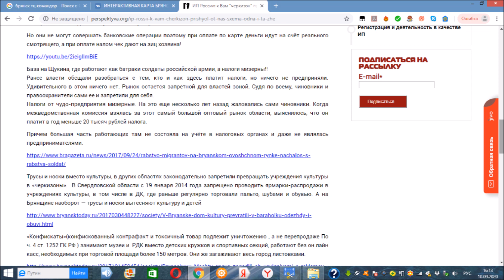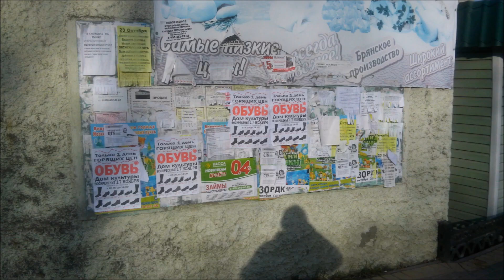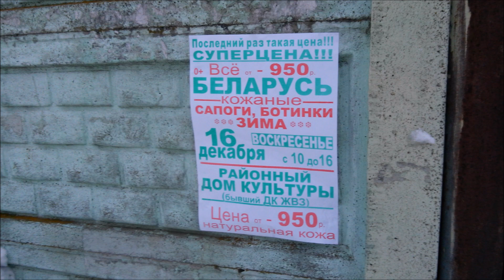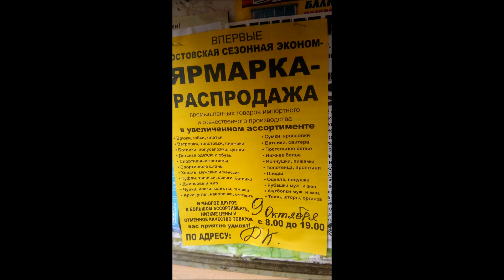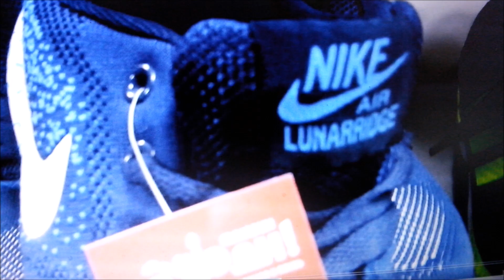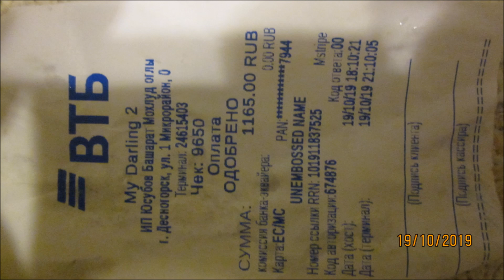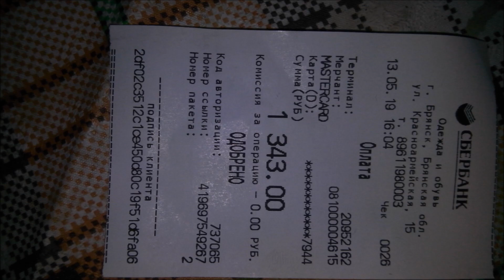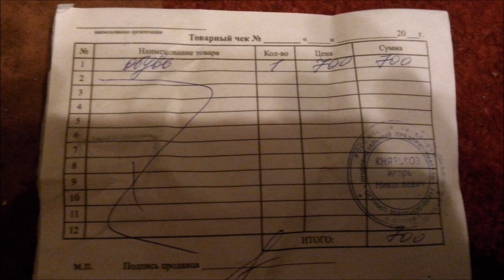Кто превращает Брянщину в Черкизон и за сколько???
На Брянщине закрываются больницы и школы из за отсутствия средств,собирают деньги на операции умирающим и больным детям,урезают зарплаты бюджетникам,сокращают нужные специальности.А сотни миллионов  рублей уходят из области мимо бюджета в Баку и Душанбе!!
Местные ИП продолжают разорятся высокие налоги,проверки,административное давление.Число ИП постоянно уменьшается пополняя многотысячную армию безработных!Жители уезжают в Москву в поисках пропитания ,бросая семьи это ведет к падению демографии.В то же время идёт приток мигрантов с Кавказа и Средней Азии чей теневой бизнес никто "не замечает
Теневой бизнес заполонил Брянщину ни МВД ни Прокуратура ни ФНС ни РПН "не замечают"
                       десятки огромных шалманов одежды и обуви в розницу по оптовым ценам в Брянске,Клинцах,Жуковке,Дятьково,Сельцо,Дубровке ,Клетне ,Севске ,Локте и других райцентрах области работающих без онлайн касс хотя имеют площадь от 200 до 3000 метров и не могут быть на патенте или ЕНВД. Часть товара имеет признаки контрофактности
ADIDAS NIKE PUMA REEBOK COLUMBIA FILA NORTH FACE SUPREME VANS GUCCI ECCO DOLCHE GABANA ARMANI  CHAMPION FORWARD и тд по ценам 500-700 руб
на детские вещи нет обязательных сертификатов безопасности
По данным СМИ речь идёт о контробанде из Китая через Киргизию минуя пошлину 35 %,
более того заполонив Брянщины контробанда двинулась в Белорусь!
Звонки на телефон доверия ФНС и письма губернатору ничего не меняют редкие проверяющие выписывают штраф 20 000 р ничтожный для сетей имеющих в день оборот от 300 тыс до 1,5 миллионов
Хотя  по закону ч. 3 ст. 14.5 КоАП РФ Для организации и ИП повторное нарушение не выдача он лайн чека — административное приостановление деятельности на срок до 90 суток
Но магазины продолжают работать бес чеков. имея он лайн кассы пробивают по ним 10-15000 р при обороте 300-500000 р остальное бьют по старым кассам снятым с учета или на принтерах.
ФОТО ЧЕКОВ В КОНЦЕ РОЛИКА
Некоторые магазины достигают 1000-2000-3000 м
Выручка магазинов огромна,по данным бывших работников от 9 млн  до 45 млн в месяц,возьмём среднее 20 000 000 *50 *12= 12 мрлд в год черного нала! Налог 6% то есть недобор 720 млн рублей!
Поймать можно на безналичных платежах,есть банковские терминалы через которые проходят платежи по картам можно сравнить число транзакций и количество он лайн чеков за 3 года и завести уголовное дело по крупной неуплате налогов но ФНС и ОБЭП МВД это не делает???. в других областях эти сети закрывают

Продавцы,часть мигранты с кавказа и средней азии работают без оформления по трудовой для уклонения от пенсионных сборов и взносов в ФСС  9800 р с продавца  .Об этом все знают(достаточно позвонить по телефону в объявлению о наборе продавцов на каждой распродаже ,голос с кавказским акцентом объяснит что никаких оформлений,бюлетней и выплат в пенсионный фонд и социального страхования не будет!)
Эти шалманы торговали даже во время карантина,когда все местные ип и даже федеральные сети были закрыты,губернатор им не указ!!

                      Трусы и носки вместо культуры,если в других областях законодательно запретили превращать учереждения культуры в черкизоны В Свердловской области с 19 января 2014 года запрещено проводить ярмарки-распродажи вучреждениях культуры, в том числе в ДК, где раньше регулярно торговали пальто, шубами и обувью
То на Брянщине наоборот трусы и носки вытесняют культуру и детей
хотя они не становятся на учёт по месту торговли и ни копейки денег в бюджет не платят
налогоплательщик, осуществляющий деятельность по розничной торговле  обязан встать на учет в качестве плательщика ЕНВД по каждому месту осуществления им деятельности, облагаемой "вмененным" налогом.

"конфискаты"(конфискованный контрофакт и токсичный товар подлежит уничтожению ,а не перепродаже По ч. 4 ст. 1252 ГК РФ ) занимающие музеи и РДК вместо детских кружков и спортивных секций,работающие без он лайн касс Они же загаживают весь город листовками
Ездит 7-9 бригад на фурах доход каждой 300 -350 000 в месяц
Это теневой доход 8*300 000*12=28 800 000руб в год
По аналогичным схемам бес выдачи он лайн чеков работают мигранты в
анонимных  ШАУРМАХ не имеющих водопровода и канализации,поэтому пресса пишет о массовых отравлениях  и ТАНДЫРАХ которых десятки и на оптовых овощных рынках
,где так же он лайн чеки не бьют а торговцы анонимны